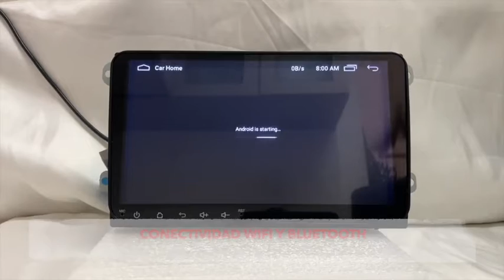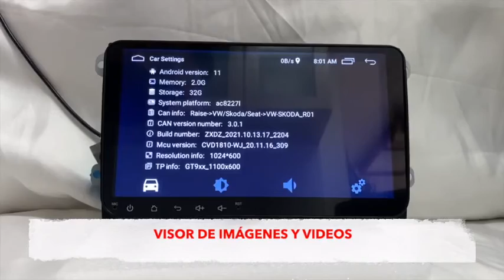Estéreo Volkswagen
Estéreo Tipo Original Suzuki Vitara

Conectividad Wifi y Bluetooth
Play Store
RAM de 2Gb
Memoria interna 32Gb
Lector USB
Visor de imágenes y videos
GPS
Radio
Ecualizador
Mirror Link
Temas
Pantalla y mandos touch